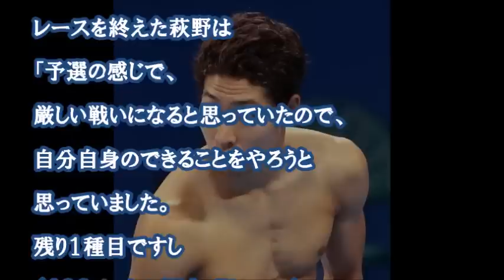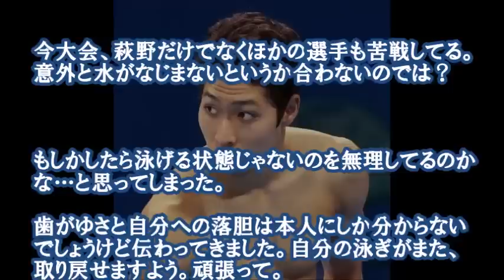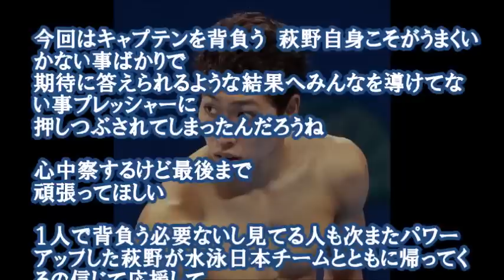【世界水泳2017 競泳 結果速報】萩野公介、四つんばい号泣！リレー５位に悔しさ止まらず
【関連動画】